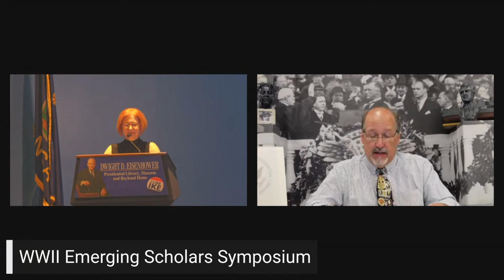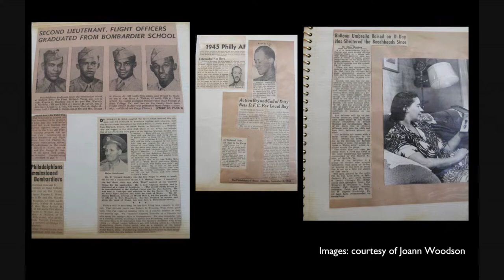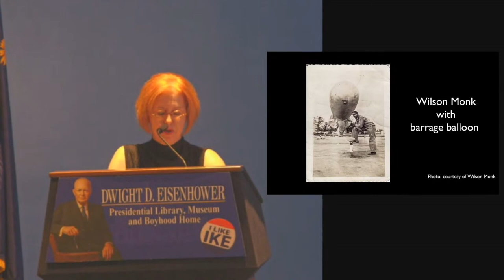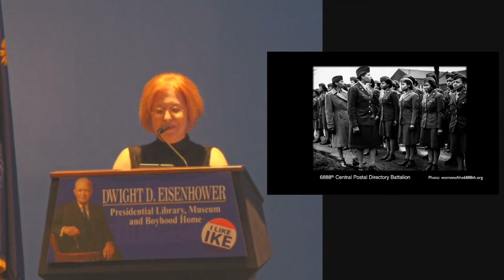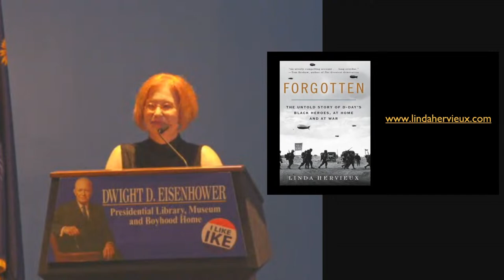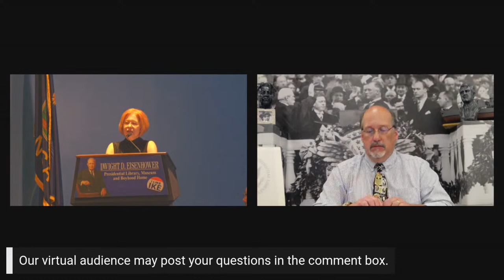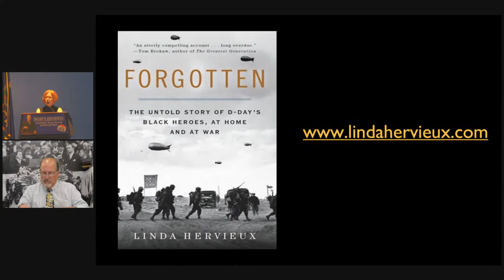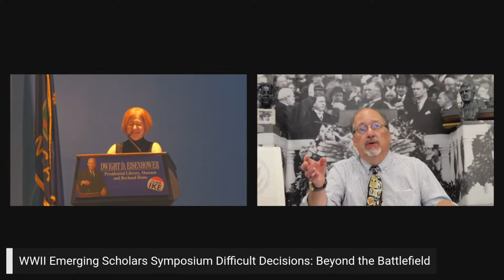Linda Hervieux - 2023 WWII Emerging Scholar Symposium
2023 WWII Emerging Scholar Symposium:
Keynote Speaker Linda Hervieux
Forgotten: The Untold Story of D-Day's Black Heroes, at Home and at War.

Eisenhower Presidential Library and Museum
Franklin D. Roosevelt Presidential Library and Museum
Harry S. Truman Library & Museum